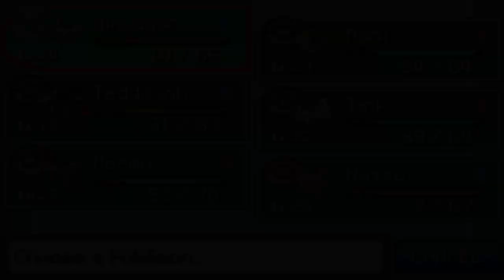A Massive Update Just Hit this New Pokemon Game (GONE WRONG)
The New Pokemon Game Everybody Wanted Me To Play, Pokemon Pathways! Pokemon Pathways Is A NEW Pokemon Fan Game (2023) where your decisions ACTUALLY effect the story's outcome! I've heard nothing but AMAZING things about this Pokemon Fan Game & I hope this can set the standard for Pokemon ROM Hacks as well!

Pokemon Pathways
Pokemon Pathways Download
Pokemon Pathways Walkthrough
Pokemon Pathways Guide
Pokemon Pathways Puzzle Guide